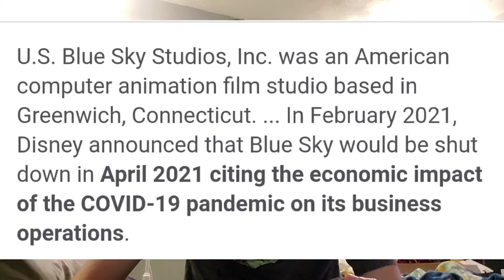"RIO 3 IS HAPPENING & I'M SKEPTICAL NOW" RIO 3 is in Development by Disney.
Today's video I talk about my thoughts & opinions on the Rio Franchise continuing under Disney & Why I'm Skeptical about the idea of it.